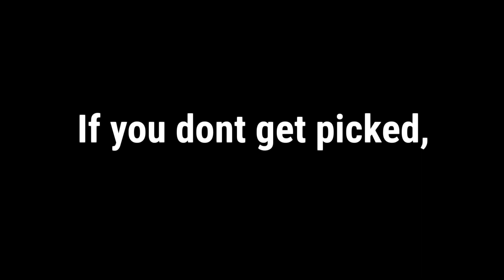Opening Voice Acting Auditions! AlexAndYumiisvoiceacting ( turn on subtitles )